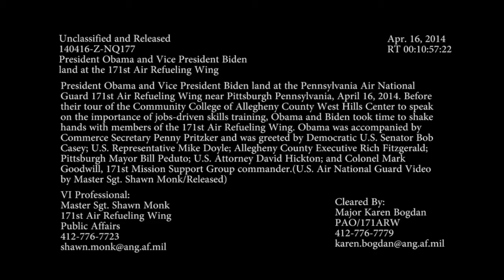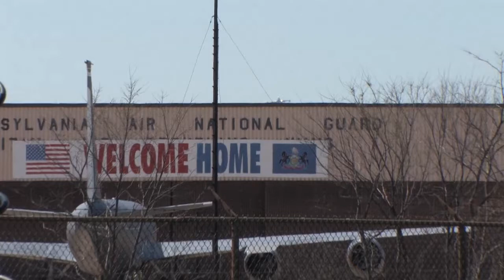President Obama & Vice President Biden Land at the Pennsylvania Air National Guard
President Obama and Vice President Biden land at the Pennsylvania Air National Guard 171st Air Refueling Wing near Pittsburgh Pennsylvania, April 16, 2014. Before their tour of the Community College of Allegheny County West Hills Center to speak on the importance of jobs-driven skills training, Obama and Biden took time to shake hands with members of the 171st Air Refueling Wing. Obama was accompanied by Commerce Secretary Penny Pritzker and was greeted by Democratic U.S. Senator Bob Casey; U.S. Representative Mike Doyle; Allegheny County Executive Rich Fitzgerald; Pittsburgh Mayor Bill Peduto; U.S. Attorney David Hickton; and Colonel Mark Goodwill, 171st Mission Support Group Commander. (U.S. Air National Guard Video by Master Sgt. Shawn Monk/Released).

AiirSource covers military events and missions from the U.S. Army, Navy, Marine Corps, Air Force, and Coast Guard.